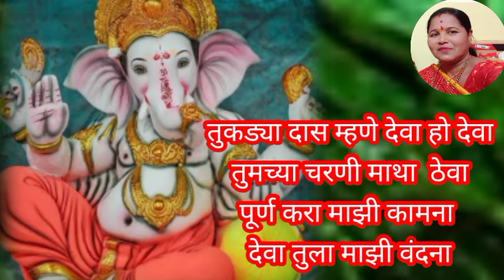संकष्ट चतुर्थीगणपतीचा गणरायाचे गोड पुन्हा पुन्हा अगदी सोपे साधे सरळ मनमोहक चालीत#भजन अभंग